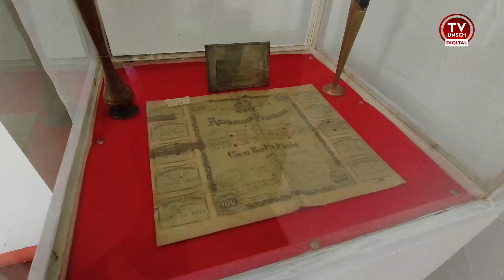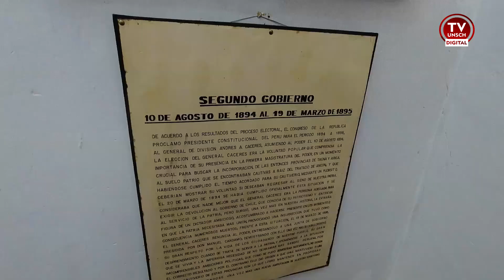UNSCH 2021: CASONA VIVANCO, MUSEO ANDRÉS AVELINO CÁCERES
CASONA VIVANCO, MUSEO ANDRÉS AVELINO CÁCERES.
Nos encontramos en la Casona Vivanco, que está ubicada en la 5ta. Cuadra del Jr. 28 de julio, hermoso inmueble colonial que fue declarado Patrimonio Cultural de la Nación en 1972, Actualmente, en sus ambientes, está instalado el museo Andrés Avelino Cáceres de Ayacucho, administrado por el Ejército Peruano.
La casona Vivanco fue construida en el siglo XVII es de estilo renacentista. Su puerta es sencilla, y el zaguán nos conduce a un bello y amplio patio con empedrado artístico, piedras de colores, en el que se representan rombos, la imagen de un diablo, un gallo y otro personaje los mismos los mismos que confluyen en una higuera, a la que la leyenda atribuye poderes mágico-religiosos.
Posee arquerías, columnas, dos escaleras de piedra, balaustradas de madera en el segundo piso y de metal en el primero. La construcción arquitectónica que resalta es la caballeriza que tiene dos hileras de cinco arcos de piedra caliza. Única en el Perú.